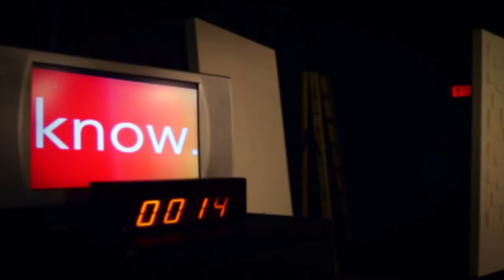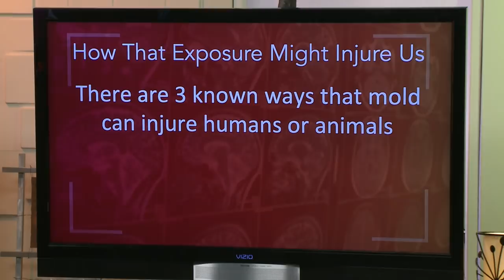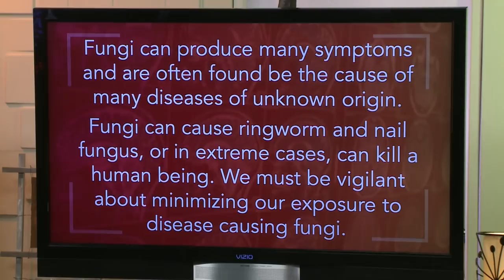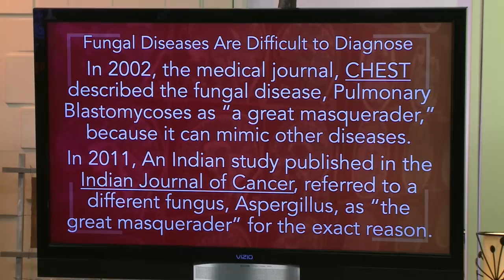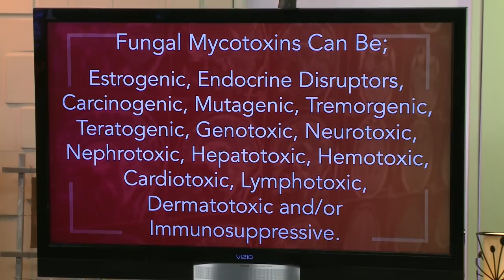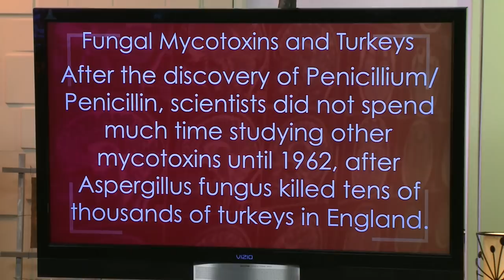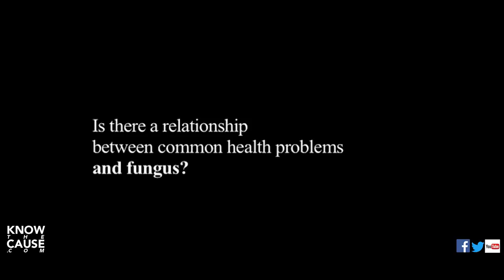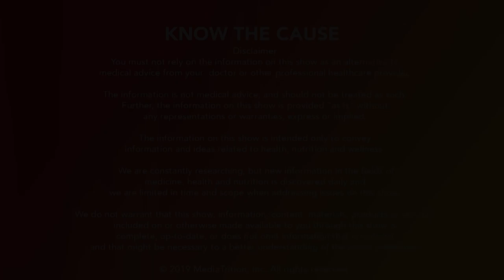How Fungus Can Hurt You - Know The Cause With Doug Kaufmann